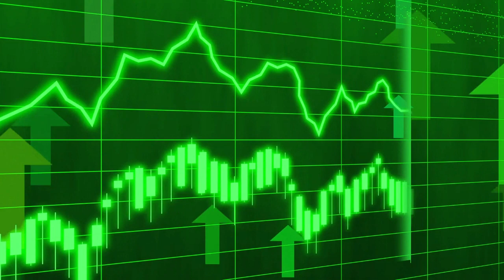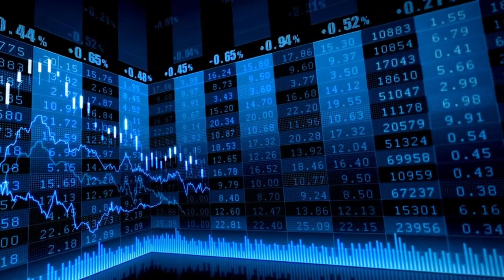El Ibex 35 despide la semana en máximos de 6 años y con Grifols disparado